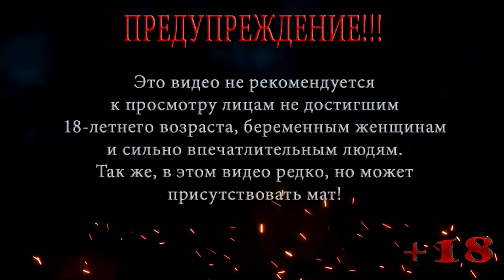DreamWatcher ◀ Галерея кошмаров ◀ #5 ◀ Бесплатные игры ▶️ Выпуск 79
Рубрика Бесплатные игры  ▶️ Выпуск 79
DreamWatcher ◀ Ловец снов: Теперь мы вместе с нашим агентом сновидений отправляемся в место где находится галерея кошмаров, какие же приключения ждут нас там .

Помощь покупки видяхи Nvidia GeForce RTX 2060 6 gb:
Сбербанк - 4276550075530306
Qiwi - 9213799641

DreamWatcher - это Великая библиотека Снов, которая оказывается в БОЛЬШОЙ беде. Когда библиотекарь на тренировке пытается немного облегчить свою работу, он, ничего не подозревая, высвобождает хаос из подлых снов и гнусных кошмаров.

В DreamWatcher Вы Агент, хитрый и ловкий герой из организации, призванной поддерживать порядок среди снов. Вы единственная надежда библиотеки!

Мир 3D Metroidvania, где секреты лежат за каждым углом.
Манипулируйте своим окружением с помощью мощного шпального стержня.
Разблокируйте новые таинственные способности, которые позволяют создавать фантастические формы прохождения.
Спасите спрятавшихся библиотекарей и раскройте секреты этого вечного учреждения.

Игра DreamWatcher была полностью разработана дистанционно примерно 30 студентами класса 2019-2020 Кампуса ADN в их проекте окончания школы под руководством отраслевых специалистов.